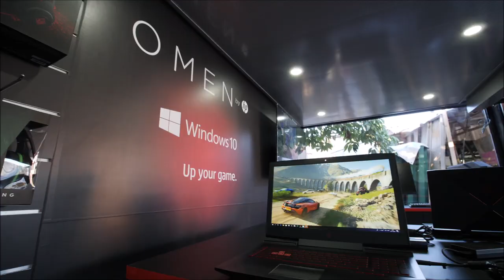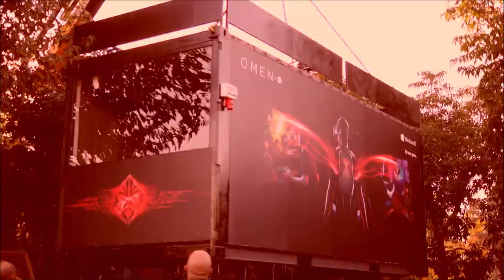Omen By HP Israel By HEZIKDM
מכולה בעיצוב המותאם אישית לצורכי הלקוח
 GAMEING Container של חברת HP ישראל!
עיצוב ייצור והפקה: חזיקד"מ עבור HP ישראל
עיצוב: סטודיו חזיקד"מ
נגרות: בלכמן רפאל
מסגרות: דלת רום
חשמל ותקשורת: מ.ד. גבריאל
גימורים: עידן הפיתוחים
הדפסות: טופרינט
תכנון והנדסה: אי.אר. הנדסה (אבי רוזנבוים)
סוכך: צללית סוככים
הובלות מנוף: סעדו חזי
צילומים ועריכה: מרימקס